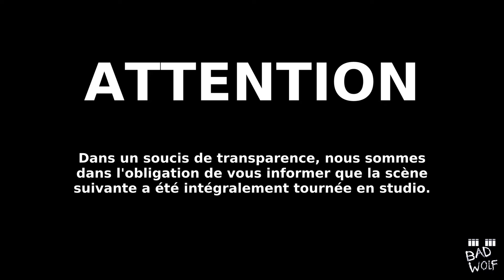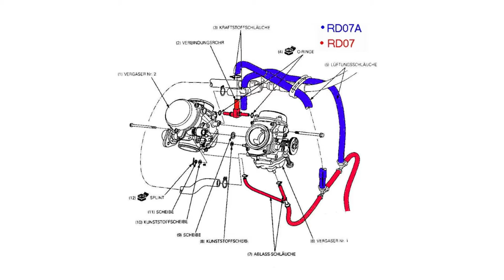TUTO | Modification carbus Africa Twin pour démarrage facile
Une petite modification toute simple et peu coûteuse pour faciliter le démarrage de votre Africa Twin.